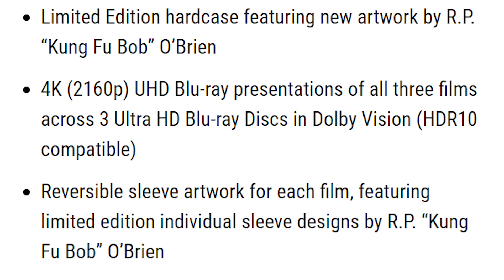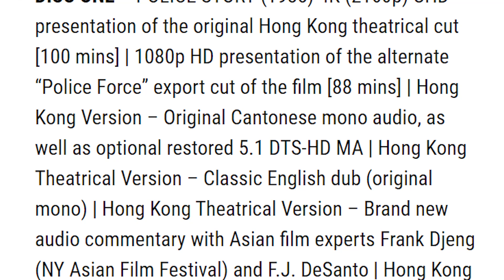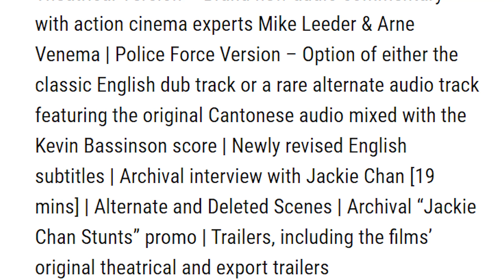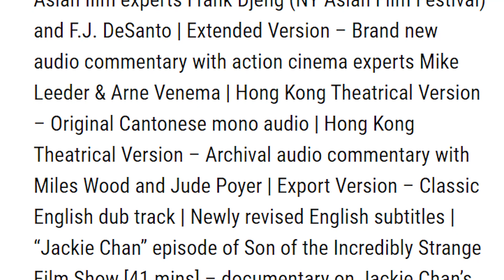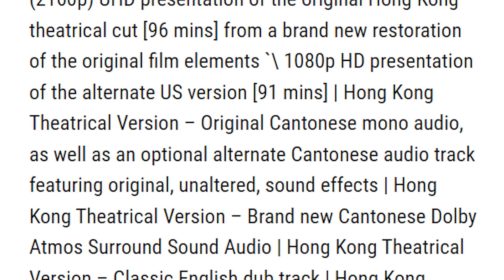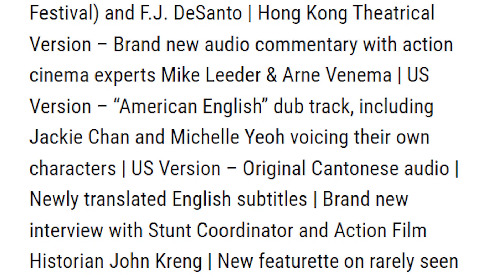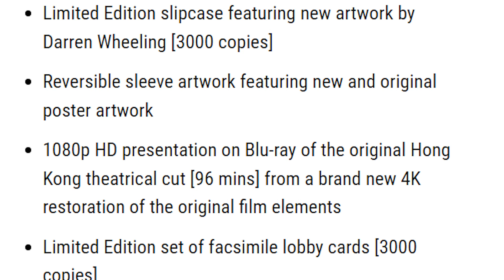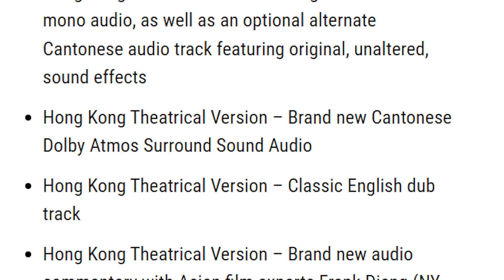MY MIND IS BLOWN || Eureka Jackie Chan Mega Announcement